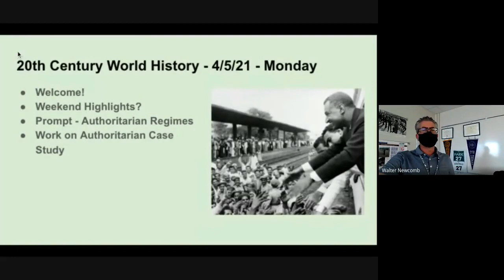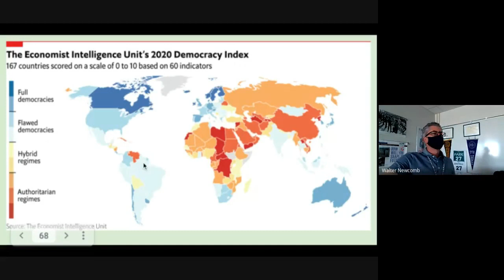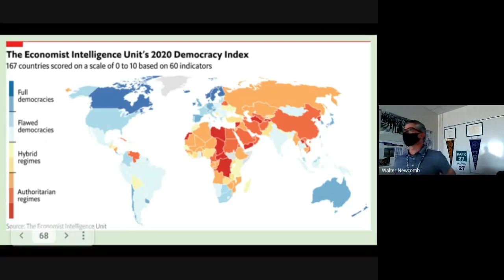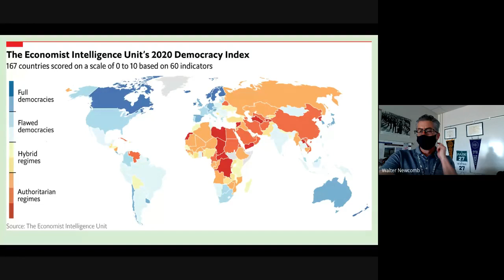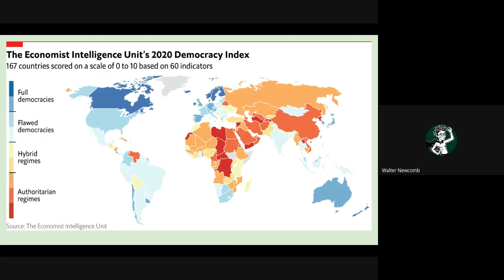20th Hour 2 4 5 21